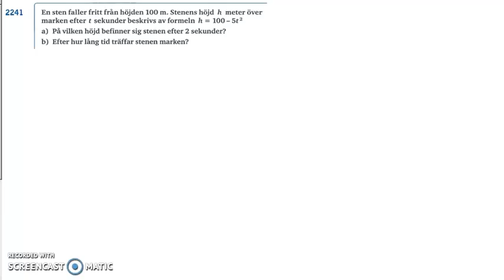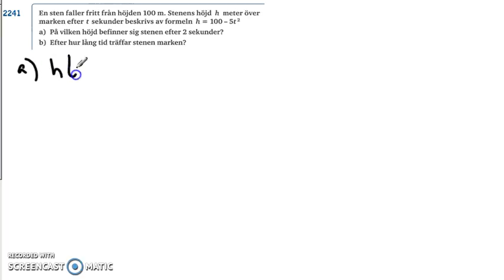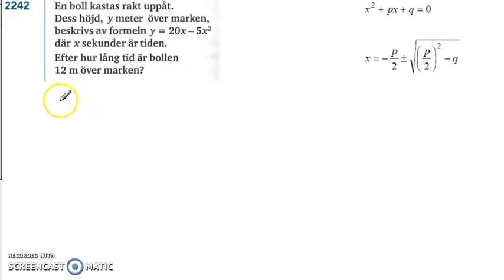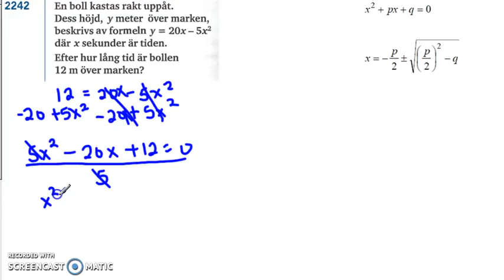Genomgång av Matematik 5000 Ma 2b Kapitel 2 Tillämpningar och problemlösning